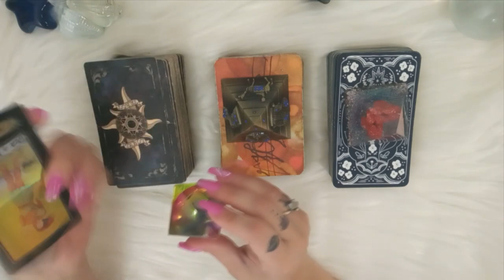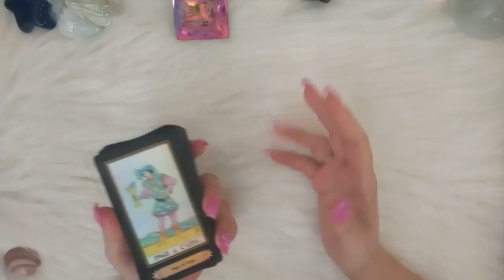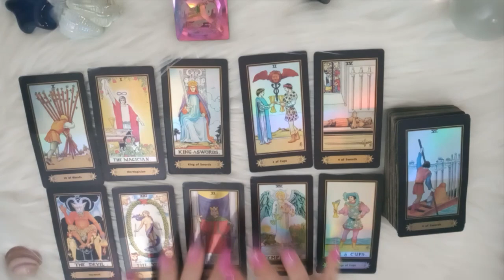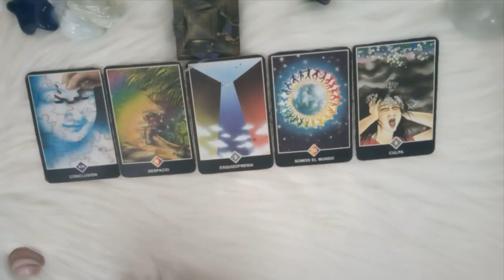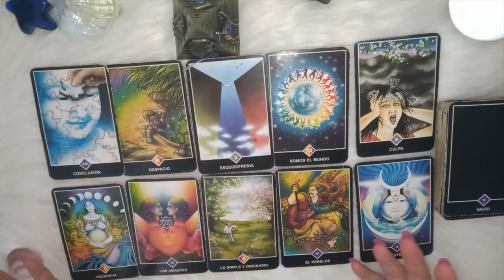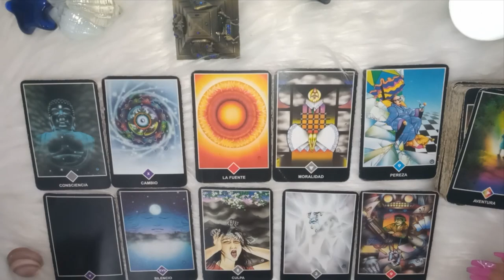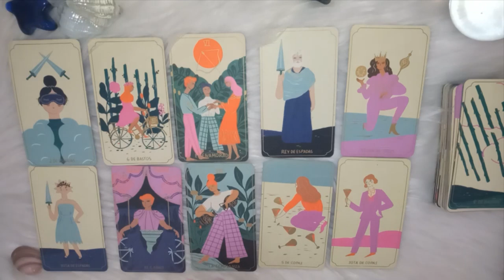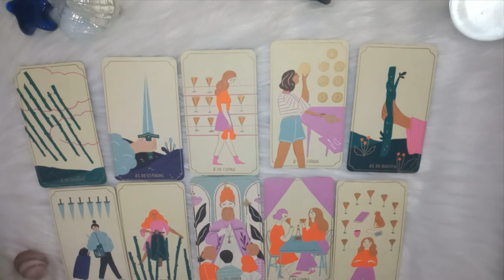🚨QUE SIENTE, QUE PIENSA Y QUE HARA?🔮TAROT INTERACTIVO